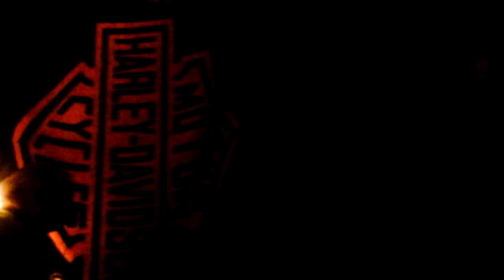Morning vlog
Early morning vlog